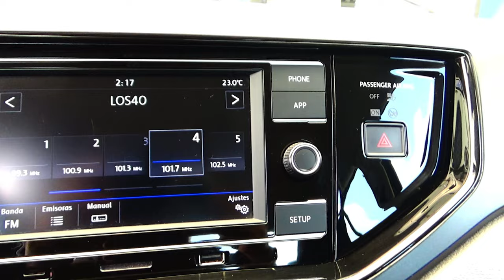Volkswagen / Virtus / 2020 - 15224